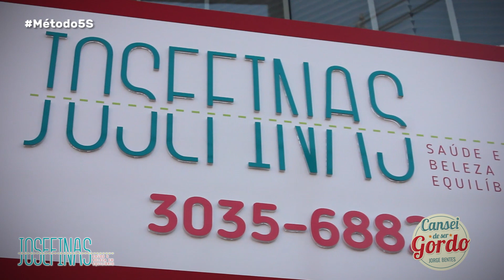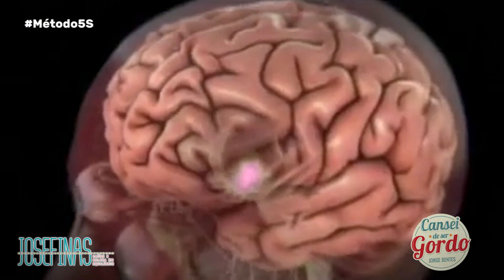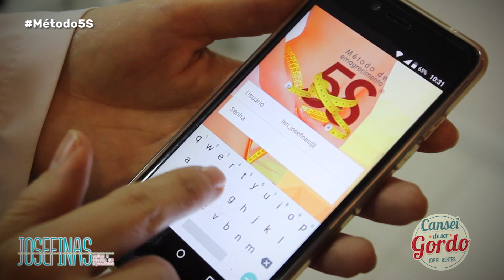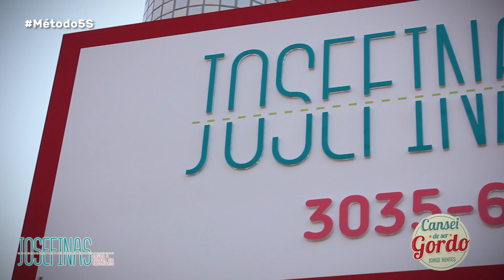Reportagem Especial: Conheça o Método 5S de Emagrecimento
Fui conhecer de perto esse novo método de emagrecimento que foca na desinflamação do hipotálamo. Veja!